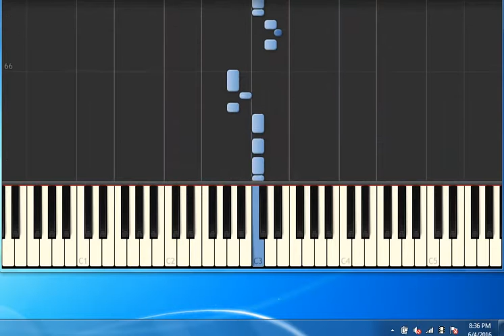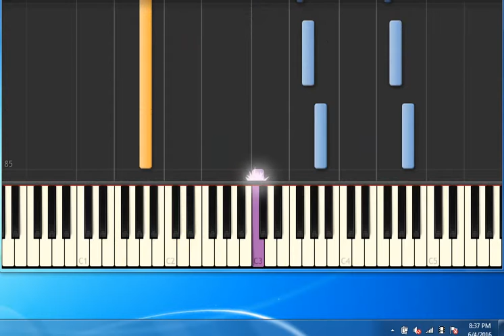[Piano Tutorial Synthesia]Knockin' on every door - Roxette